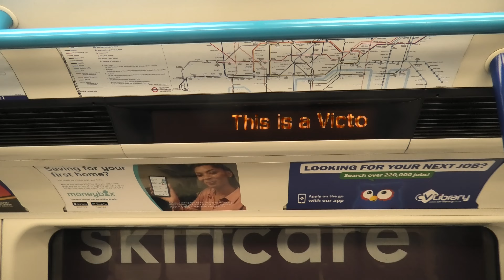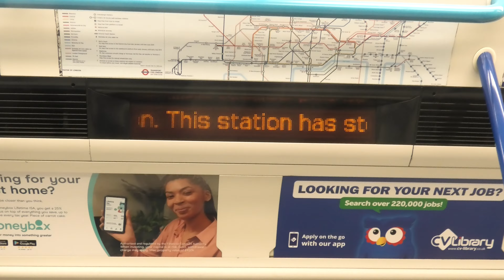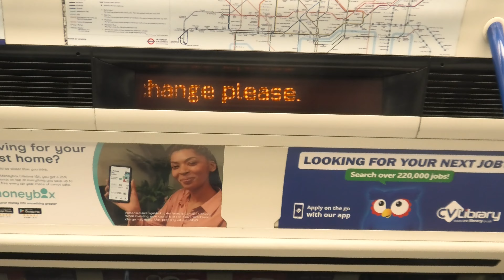Victoria Line terminating at Victoria including announcements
Victoria Line 2009TS 11013 Arriving Euston

Operating a Southbound Service to Victoria

(This is Euston change here Northern Line, London Overground & National Rail Services, This is Victoria line train to Victoria)

(The Next station is Warren Street Change for The Nortrhern line,Exit for University College Hospital,This District line is operating with Server delays)

(This is Warren Street Change here for the Northern line,This is a Victoria Line train to Victoria)

(This is a Victoria line train to Victoria)

(The Next station is Victoria where this train terminates,change for Circle & District Lines,National rail Services & The Victoria Coach Station,Please take all your personall Belongings with you, ,This station has Step free access ,All Change Please)

© X2K9